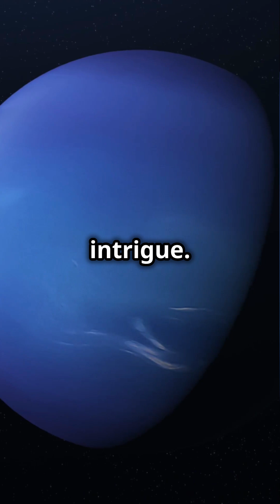Neptune: The Mysterious Blue Giant 🪐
Dive into the mysteries of Neptune, the distant blue giant at the edge of our solar system! Discover its powerful winds, fascinating moons, and the secrets it holds.  🪐